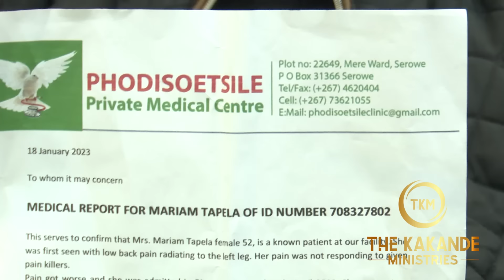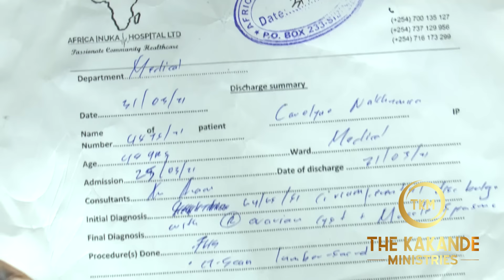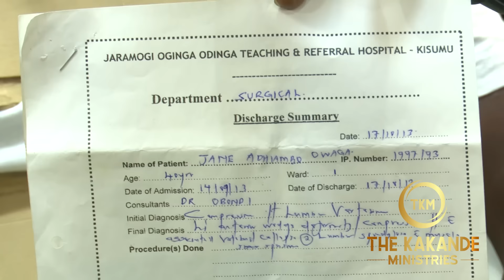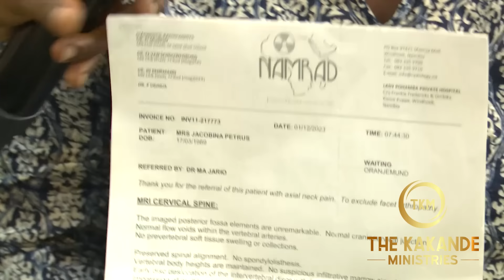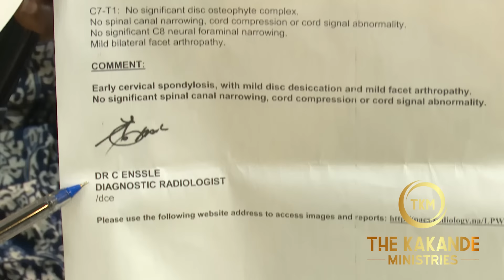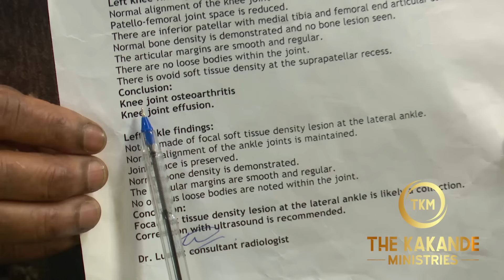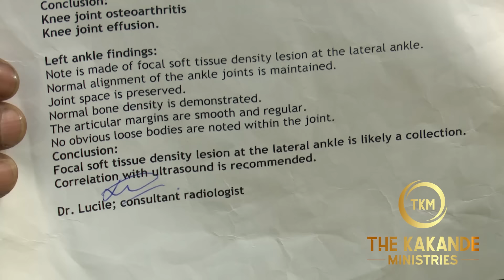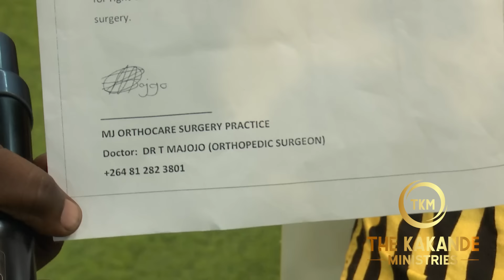WHAT HAPPENS WHEN YOU TRUST GOD FOR YOUR HEALING.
This video is fully packaged with your Blessings from God.